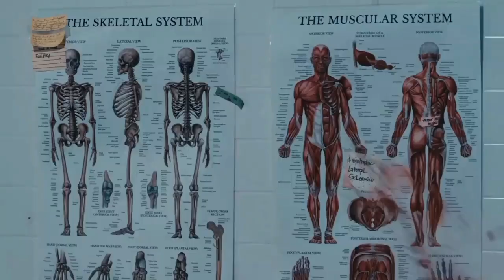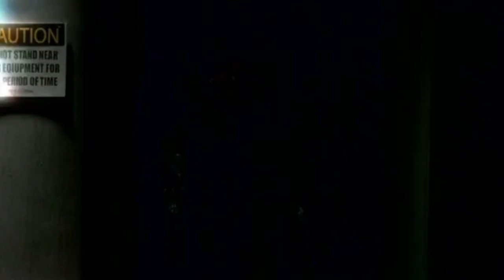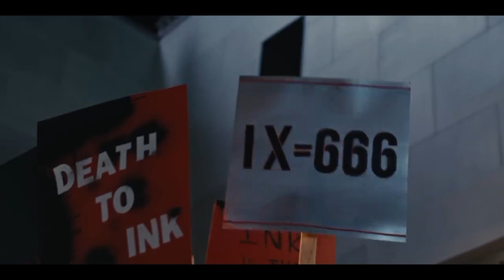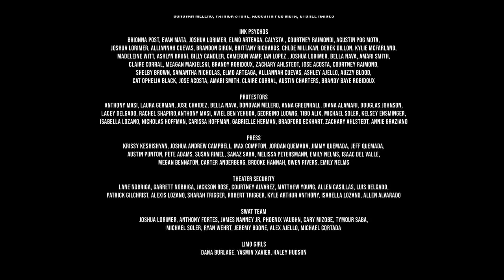Ice Nine Kills (Chapter 1): Welcome to Horrorwood Kill Count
Nueva Sub-serie de Kill Counts